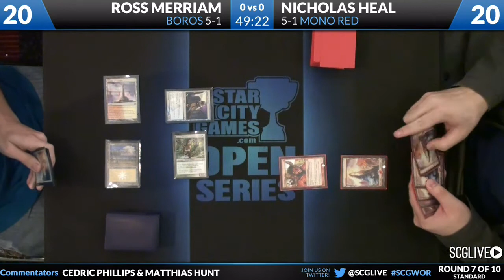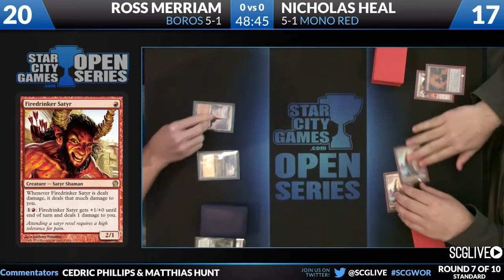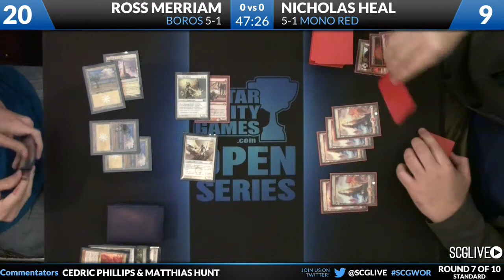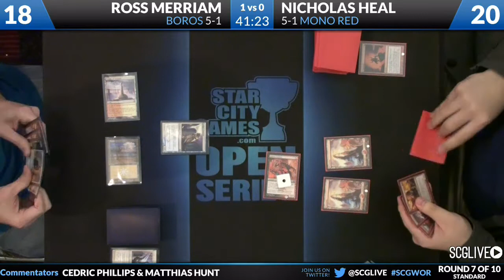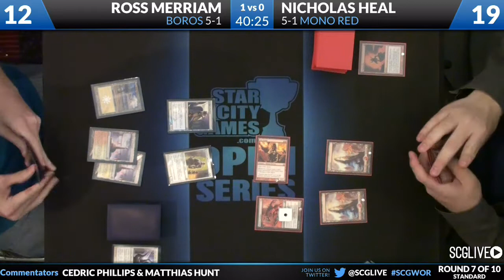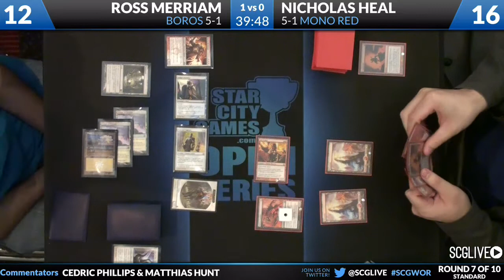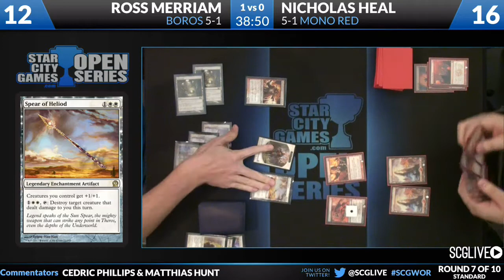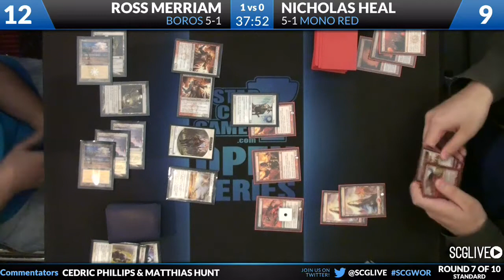SCGWOR: Round 7b - Ross Merriam vs Nicholas Heal | Standard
From SCG Worcester on September 28th, 2013